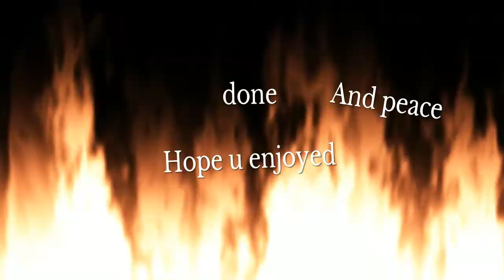Wins and funny ass fails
psn kee999000